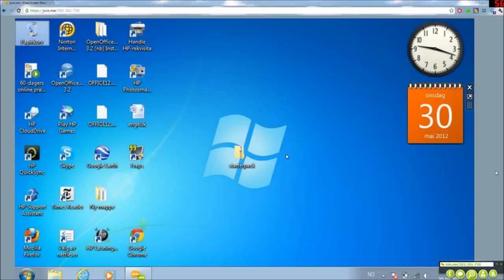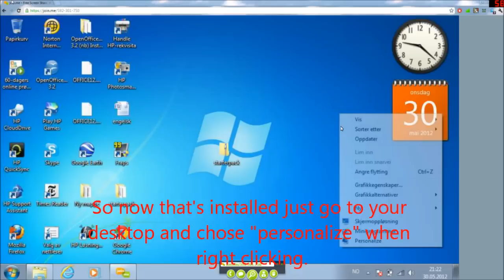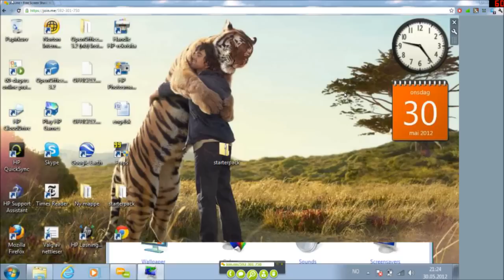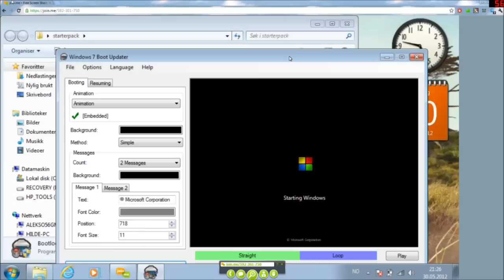How to change background,bootlogo and logon background on windows 7 starter edition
This was recorded on a computer i borrowed. (if you look closely it lags and has skype)

HD anyone?  720p :D
Please share to friends :P   (remember sharing is pretty!)

I take no responsibility for any errors you made during this Tutorial.